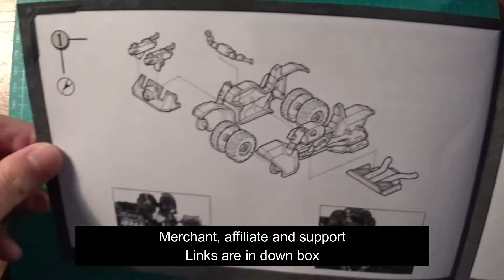Building Space Marine Attack Bike